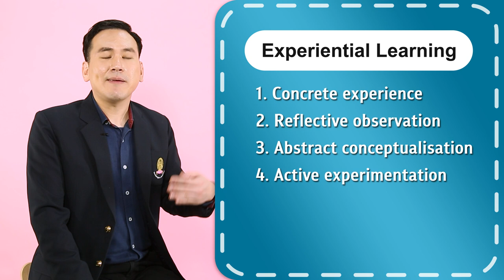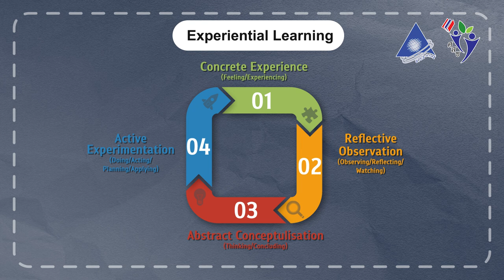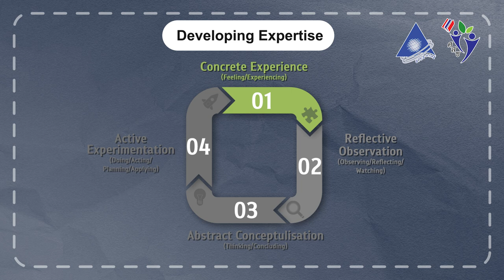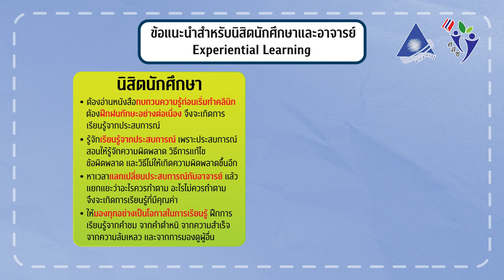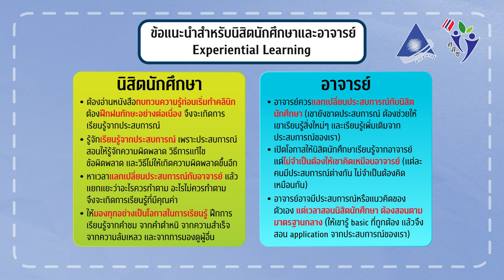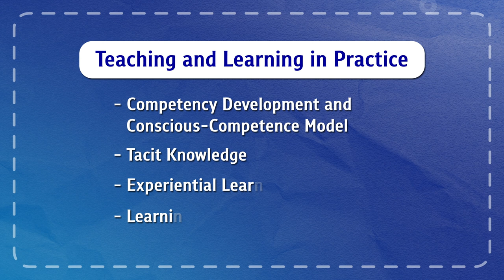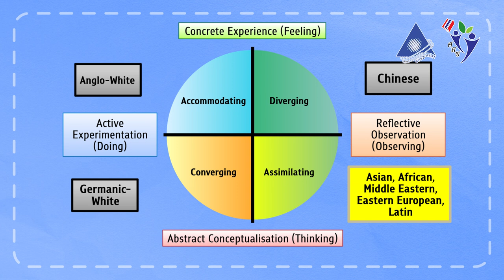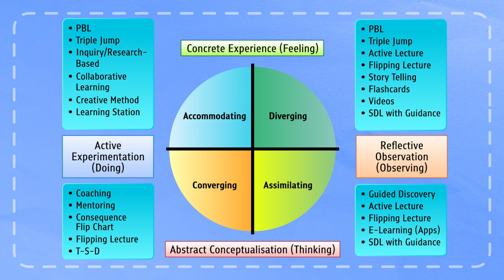โมดูลที่ 3 การเลือกใช้และออกแบบวิธีการจัดการเรียนการสอนที่เหมาะสม 5/5